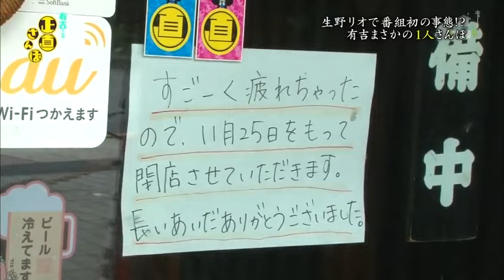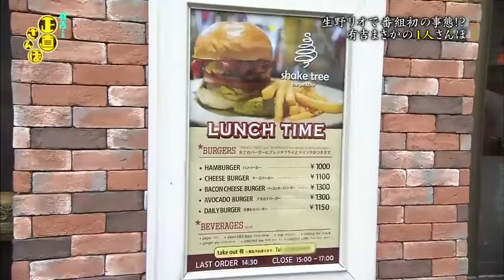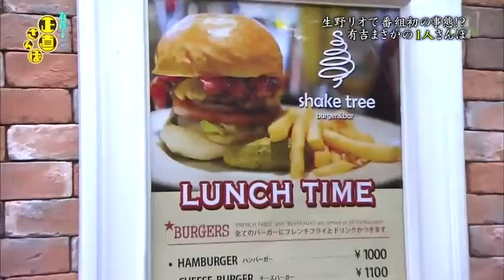有吉くんの1人さんぽ